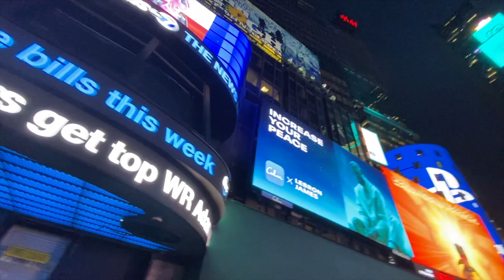Times Square, Manhattan, New York, 4th of November 2021